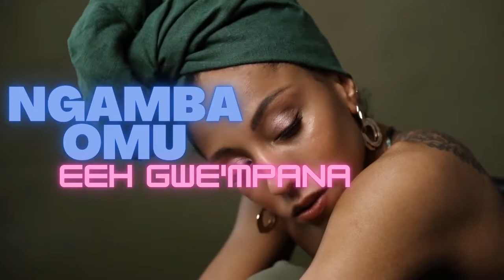Nakatudde by King button